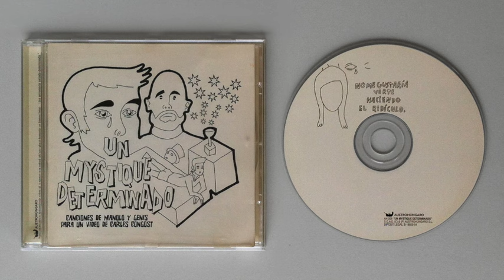Astrud: No tengo miedo (Madelman Remix)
Incluída en su disco "Un mystique determinado: Canciones de Manolo y Genís para un vídeo de Carles Congost"